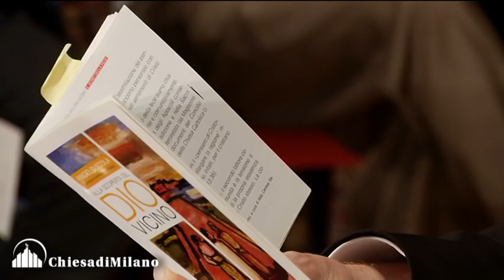Il card Scola alla Comunità pastorale “Maria Madre della Chiesa” di Bareggio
Decanato
Scola a Bareggio: «La vita cristiana è una grande e bella avventura da vivere insieme»

Il cardinale Scola ha dialogato con i fedeli laici della Comunità pastorale “Maria Madre della Chiesa” di Bareggio. Al termine dell’incontro l’annuncio che il responsabile, don Luigi Verga, è stato nominato a far parte del nuovo Ufficio diocesano per l’accoglienza dei fedeli separati